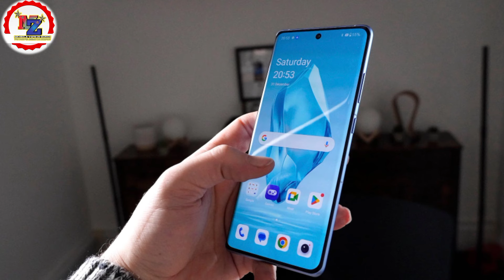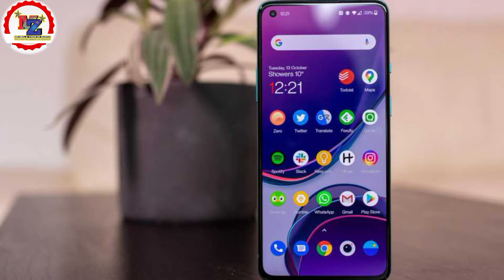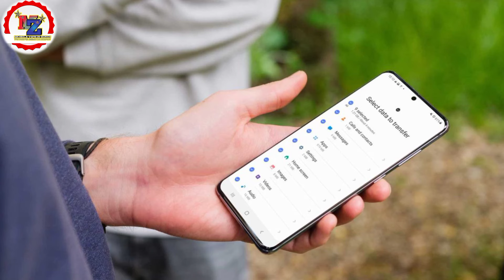New Update 😱 Changes 🔥 OnePlus 10 Pro & OnePlus 12 💪 New update install kaise kare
New update OxygenOS version
latest update OxygenOS 14

OxygenOS 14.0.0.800 for the OnePlus 10 Pro
OxygenOS 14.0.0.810 for the OnePlus 12

Changelog

System
You can now choose not to show the track when drawing the Lock screen pattern to unlock your device.
Integrates the June 2024 Android security patch to enhance system security.
Improves system stability.
Fixes an issue where the volume slider in Quick Settings and the one triggered by pressing the physical volume button might appear at the same time.
Fixes an issue where birthdays from Contacts might not be synced in Calendar events.

Games
Improves gaming stability.
Fixes an issue where the screen might turn black while playing a game.

Communication
Fixes an issue where the device might not vibrate for phone calls.
Animation upgrade
Adds Gaussian blur effects when opening and closing app icons on the Home screen
Games
System update OxygenOS version
system update OnePlus

( Thanks 🙏